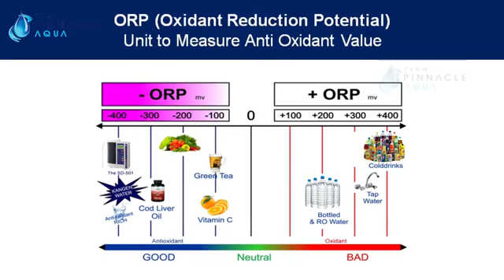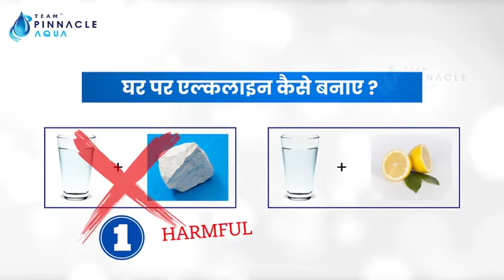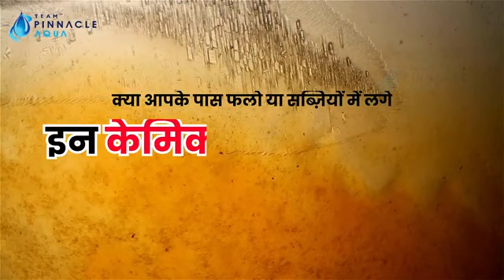ALKALINE WATER KYA HOTA HAI